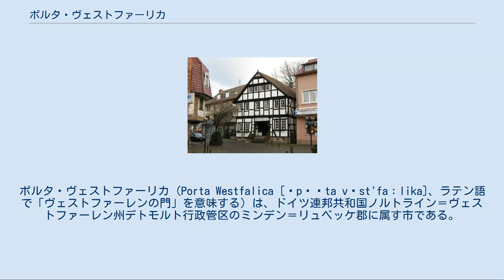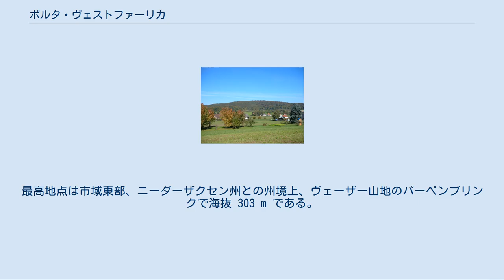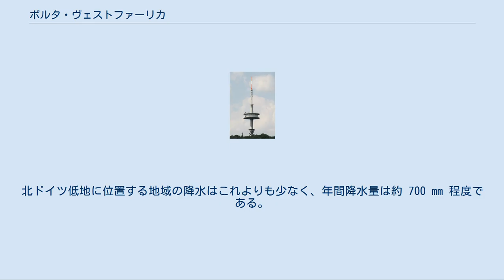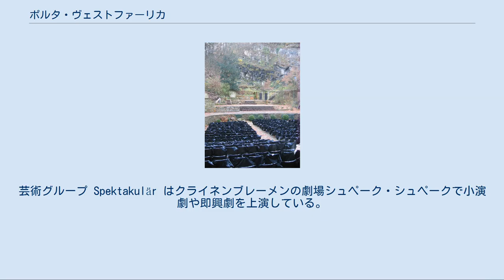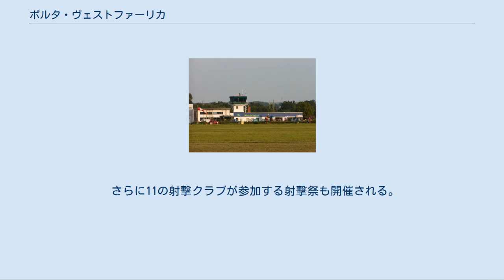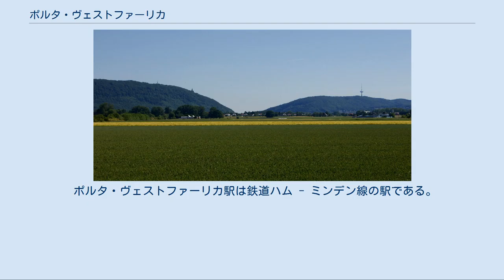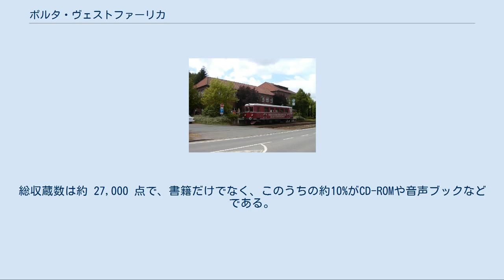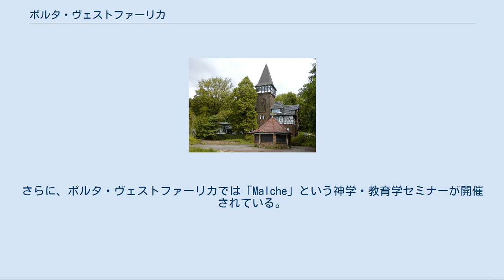ポルタ・ヴェストファーリカ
ポルタ・ヴェストファーリカ（Porta Westfalica [ˈpɔʁta vɛst'faːlika]、ラテン語で「ヴェストファーレンの門」を意味する）は、ドイツ連邦共和国ノルトライン＝ヴェストファーレン州デトモルト行政管区のミンデン＝リュベッケ郡に属す市である。
人口約37,000人の中規模の都市で、ノルトライン＝ヴェストファーレン州の北東部、ミンデンとビーレフェルトとの間にあたるオストヴェストファーレン＝リッペ地方に位置する。
 現在の市域への入植は1019年に最初の文献記録が存在する。
現在の市は1973年に15の市町村が合併して成立した。
1973年に住民投票で選ばれた新しい市名は、ヴェーザー川がヴィーエン山地とヴェーザー山地との間を突破する渓谷「ポルタ・ヴェストファーリカ」に由来する。
 ポルタ・ヴェストファーリカ市はノルトライン＝ヴェストファーレン州の北西部、ミンデン＝リュベッケ郡南部の、名前の由来ともなったポルタ・ヴェストファーリカ（渓谷）に面している。
ポルタ・ヴェストファーリカは、ノルトライン＝ヴェストファーレン州の自治体ではペータースハーゲン以外で唯一ヴェーザー川東岸に広い土地を有している。
 ポルタ・ヴェストファーリカは南から来たヴェーザー川がヴェーザー山地およびヴィーエン山地を突破する渓谷である。
これらの山地は市域内を東西に、200 m から 300 m をわずかに超える頂を連ねている。
市域はヴィーエン山地およびヴェーザー山地の南北、ヴェーザー川の東西にまたがって広がる。
山地の南側の市域はグローサー・ヴェーザーボーゲン（ヴェーザー川の大屈曲部）に面している。
ヴェーザーボーゲン沿いには多くの大きな湖がある。
ヴェーザー川は市域南部でかなりの区間にわたって西と南の市境をなしている。
自然環境上の区分では、市域は中低山地（ヴェーザーベルクラント下部）から北ドイツ低地への移行部にあたる。
北ドイツ低地にあたる部分の市域は、ヴェーザー川中流域渓谷の両岸地域であり、ミンデン地方に含まれる。
南部のヴェーザー川上流域とは離れた緩やかな丘陵地は、部分的にラーフェンスベルガー丘陵地に分類される。
 最寄りの大都市には、ビーレフェルト（南西に 35 km）、オスナブリュック（西に 60 km）、ハノーファー（東に 60 km）がある。
 市域の広さは約 105 km2で、南北軸の長さは約 9 km である。
東西軸の最大値は約 14 km である。
最高地点は市域東部、ニーダーザクセン州との州境上、ヴェーザー山地のパーペンブリンクで海抜 303 m である。
最低地点はネーゼン付近のヴェーザー渓谷で、海抜は約 39 m である。
 市域は主に農業に利用されており、鄙びた様子である。
森林は基本的にはヴィーエン山地とヴェーザー山地だけである。
ミンデン＝ラーフェンスベルク地方の中では比較的森林が多い自治体であるが、州平均よりは明らかに低地である。
土地利用の概要を以下の表に示す。
 出典: ノルトライン＝ヴェストファーレン州データ管理・統計局 ポルタ・ヴェストファーリカは西から時計回りに以下の市町村と境を接する。
バート・エーンハウゼン、ミンデン（ともにノルトライン＝ヴェストファーレン州ミンデン＝リュベッケ郡）、ビュッケブルク、リンテルン（ともにニーダーザクセン州シャウムブルク郡）、ヘルフォルト郡フロートー、リッペ郡カレタール（ともにノルトライン＝ヴェストファーレン州）。
 ポルタ・ヴェストファーリカの基本条例 § 3 によれば、同市の15の市区 (Stadtteil) は、複数の集落にまたがる問題を採り上げ、解決するための 8 つの地区委員会 (Bezirkschuss) を構成する。
 ポルタ・ヴェストファーリカの気候は中央ヨーロッパの海洋性気候と大陸性気候との移行部にあたることや、南部はラーフェンスベルガー盆地に、北部はミンデナーラント地方に位置する地域環境に支配されている。
この地域は基本的には海洋性気候なのだが、ときおり大陸性気候の影響を受ける。
冬は大西洋の影響により比較的穏やかで、夏はほどほどの暑さであり、降水は年間を通じて平均的である。
年間平均気温は約 8.5 ℃ だが、これには高度が影響する。
ヴィーエン山地やヴェーザー山地の高地ではこれよりも 0.5 ℃ 低い。
降水量は盆地という地形の影響でそれほど多くはない。
トイトブルクの森、エッゲ山地、リッ...